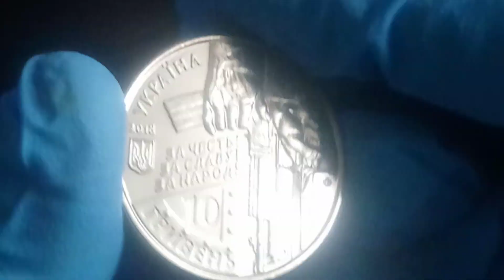День пам'яті захисників Донецького аеропорту . За Честь ! За Славу ! За Народ !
Монета Захисникам Донецького аеропорту (Кіборги) 10 грн., 2018р.  ,  тираж 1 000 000 шт.
Присвячена вшануванню мужності та героїзму захисників Донецького аеропорту - `кіборгам`, які обороняли його протягом 242 днів, що стало символом самовідданої боротьби за територіальну цілісність України.